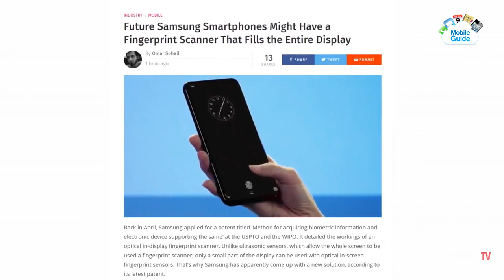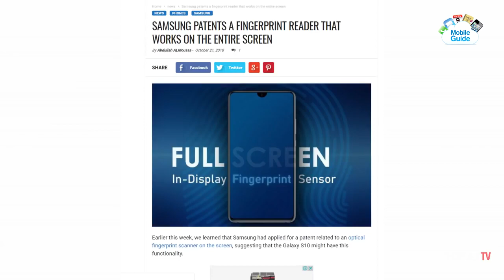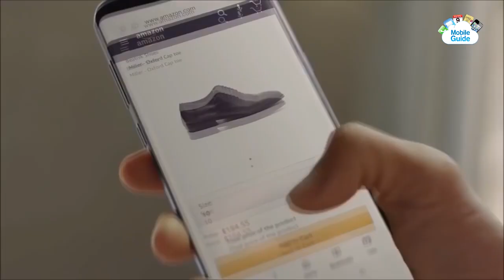Mi Mix 2S & Mi 8 Camera Software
Augmented Reality Glasses ကိုဖန္တီးေနတဲ့ Facebook ၊ Xiaomi Mi Mix 3 ရဲ႕ Camera Software လုပ္ေဆာင္ခ်က္မ်ားကိုရမယ့္ Mi Mix 2S နဲ႔ Mi 8 စတဲ့ နည္းပညာသတင္းမ်ားအေၾကာင္းကိုတင္ဆက္ေပးထားပါတယ္။